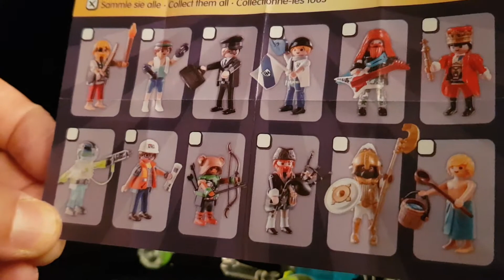Unboxing Playmobil Sobres Sorpresa de la Serie 18. Robot